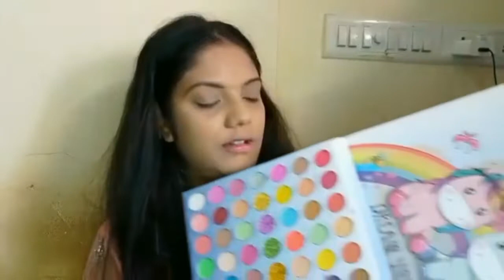Indian Wedding Guest Makeup ||step by step baratmakeuplook 💗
1. Mars eyeshadow palette
2. Hilary Rhoda eyeshadow palette
4. Maybelline new york master chrome
5. Hilary rhoda mascara
6. S.F.R. Color Contour/blush/bronzer/highlight
8.Music Flower Long-Wear Gel Eyeliner
9.Lakme Eyeconic Kajal
10.Makeup Brush
11.Makeup Brush set
12. Insight setting spray
15.Orange corrector
16.Insight Lipstick